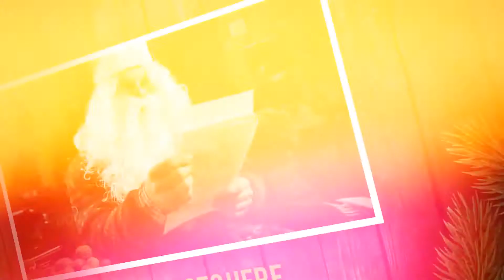Xmas Slideshow | After Effects template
Last Update: 13 December 16
Created: 13 December 16
After Effects Version: CC 2015, CC 2014, CC, CS6, CS5.5, CS5, CS4
Files Included: After Effects Project Files
Universal Expressions: No
Length: 0:56
Resolution: 1920x1080
File Size: 80MB
Media Placeholders: 10
Text Placeholders: 18
Category: (video-displays)

Description: After Effects CS4 and above Modular structure No plugins required 100% After Effects Full HD Help file included Music: Font:,  . Photo Santa Claus s:...